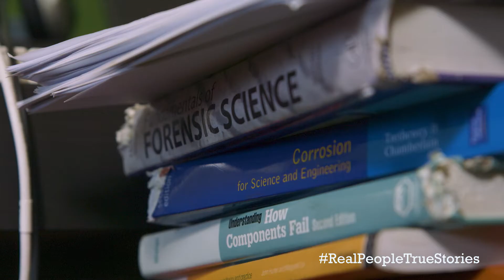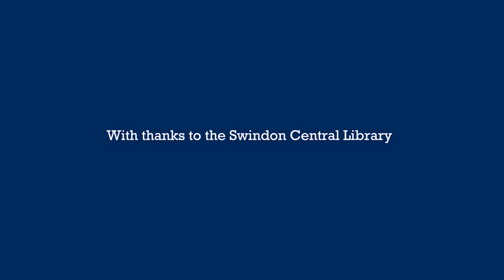Linda's Story - Real People True Stories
Linda studied a masters degree whilst caring for her four children. Find out more about her story in Series two Episode two of 'Real People True Stories'.

Real People True Stories is a video series from Soha that takes a look at the real people living in social housing. The stereotypes found in the media are not correct. It’s time to meet the real people.